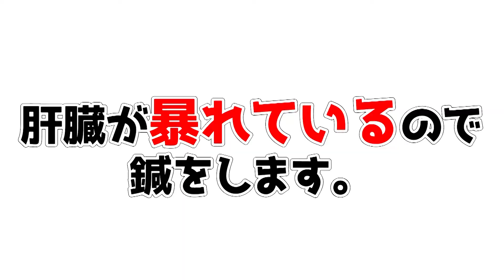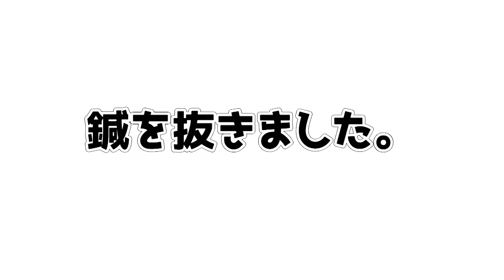【目指せ 小倉優香さん】小倉優香さんのような美しい胸元を作る！？鍼で超バストアップ！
本日は鍼で小倉優香さんのような美しい胸元を作るワザ。はたして結果やいかに

医療系国家資格5ライセンス保持、ハリウッド式・美容鍼キング上田がお届けします。

美容、不妊治療、痛みや自律神経の乱れ、免疫力あげる治療等の相談はLINEから賜っております。

☆美容鍼灸・自律神経・不妊治療専門 ブレア銀座　NEW OPEN
☆美容鍼灸・自律神経・不妊治療専門 ブレア元町　本院

【バストアップ】20歳すぎてB→Eに３CUPアップした私の８つのマイルール
【バストアップ 】4サイズUPしたバストアップマッサージ！【筋トレNG】
【簡単４分】座ったまま地味に効くバストアップ筋トレ＆ストレッチで美乳になろう！【ダイエット】
１日５分で２カップアップ！おわん型の胸になる方法 / 5 min a day!
【実証済み】2週間で本当に2カップアップした最強胸トレ(1日5分)
【バストアップ】中学生の時１日200回はやってたバストアップエクササイズ！
【豊胸疑惑】医学的にバストアップマッサージ、サプリ、クリーム、ブラ、育乳サロンは無意味って嘘？本当？